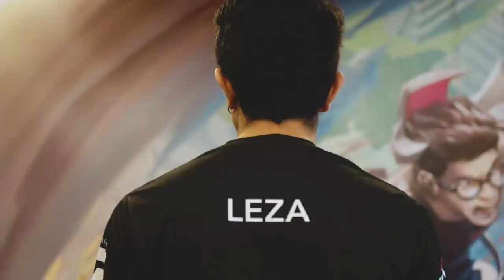‘Los fracasados se rinden, yo no me rindo’ | Partida de la Semana | Esports | League of Legends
No te pierdas el partido de la semana entre Rainbow7 y Furious Gaming, este sábado por la tarde, presentado por Movistar.